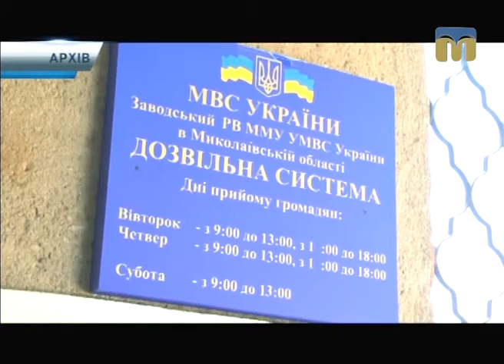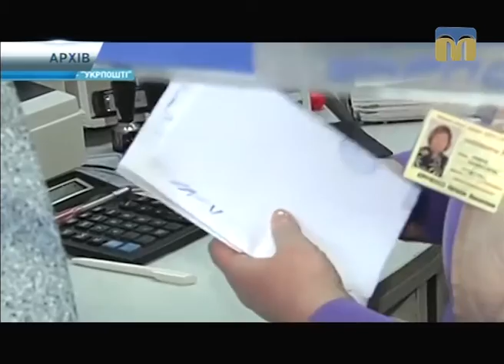Телевізійні новини Миколаївщини – 27.03.2017